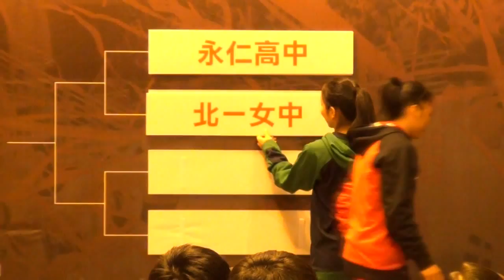HBL男女爭冠 決戰台北小巨蛋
（中央社記者李宇政台北4日電）103學年度高中籃球聯賽（HBL）男女甲級總決賽將於7、8日在台北小巨蛋進行，中華民國高中體總會長李述藺今天表示，希望能滿足球迷進場的需求。拍攝：張新偉。